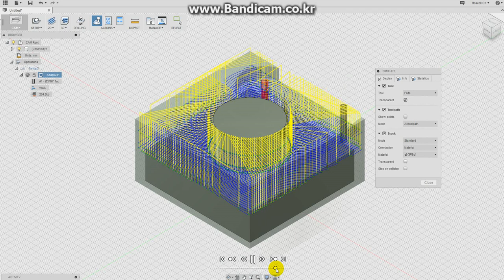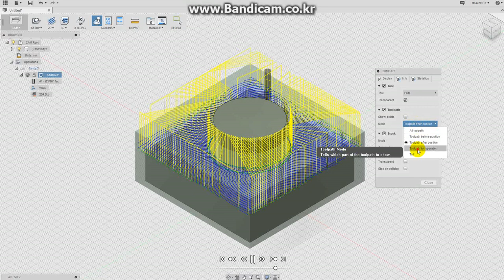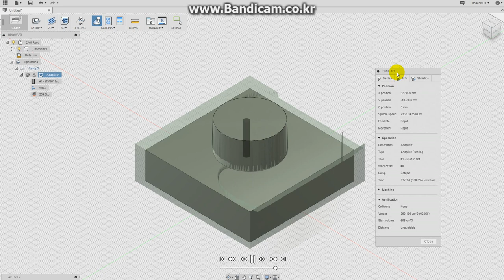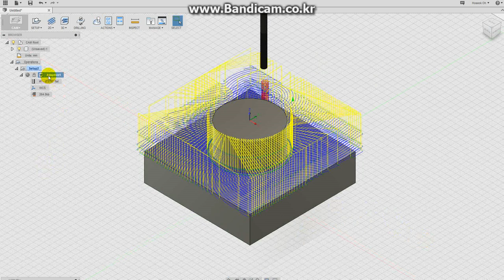First project for machining in Autodesk Fusion 360